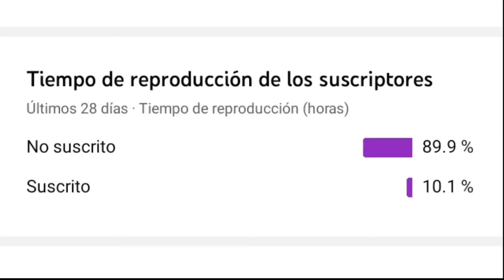¿Cómo desbloquear todos los personajes y trajes? en Naruto Shippuden Ultimate Ninja Storm 4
¡Que onda Zaikomaniaticos! Yo aquí con un ¡Nuevo video! para el canal. Está vez con un tutorial de ¿Cómo conseguir a todos los personajes y trajes? en el videojuego "Naruto Shippuden: Ultimate Ninja Storm 4". Espero que les guste y les sirva :)

Canal secundario: @ELZAIKO70GAMER